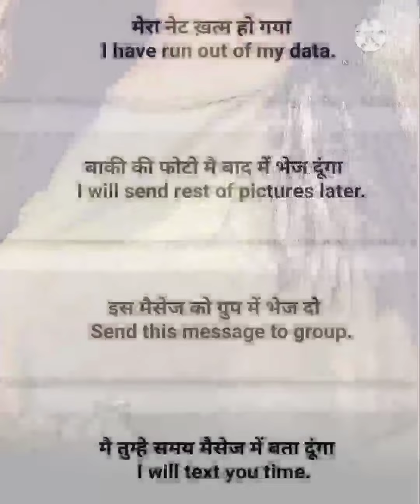Chatting करते समय काम आने वाले English Sentence! Some useful English sentences to use while chatting